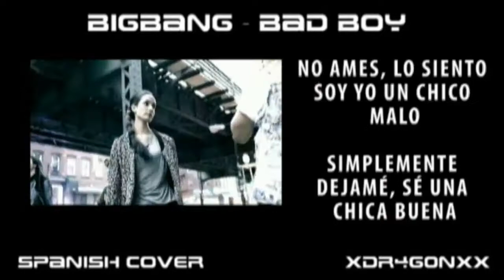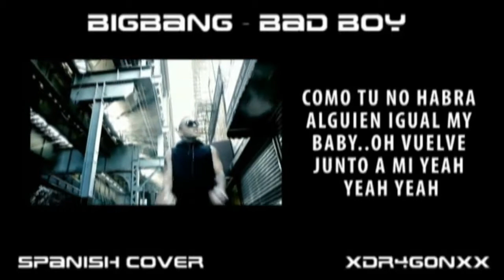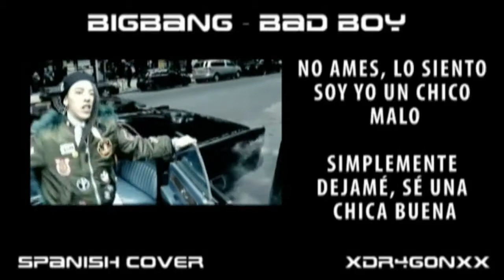BIGBANG - BAD BOY - Spanish Cover / Cover Español by XDr4g0NxX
♪ ♫ NO ME AMES , LO SIENTO , SOY YO UN CHICO MALO ♪ ♫
weno este es el cover DE BAD BOY -BIGBANG. espero ke les guste xD
sus comentarios son valiosos...graciias por todo :)

BUSKEN EN LA CATEGORIA DE COVER : BAD BOY / VOCAL / DATE ADDED...! graciias por todo!!

▓▓▓▓▓▓█░░░░PON UN ░░░░█
▓▓▓▓▓▓█░░░░ME GUSTA ░░█
▬▬▬▬▬▬▬▬▬▬▬▬ஜ۩۞۩ஜ▬▬▬▬▬▬▬▬▬▬▬▬

TEMA: BIGBANG - BAD BOY
ADAPTACION AL ESPAÑOL: Roy Marmolejo (XDr4g0NxX)
VOZ DE FANDUBBER: XDr4g0NxX (Peru)

▬▬▬▬▬▬▬▬▬▬▬▬ஜ۩۞۩ஜ▬▬▬▬▬▬▬▬▬▬▬▬